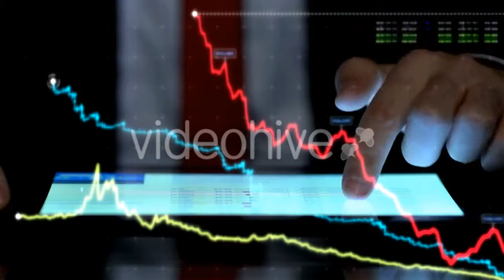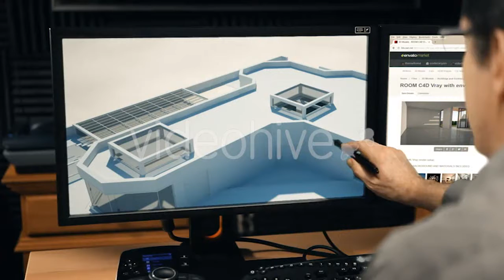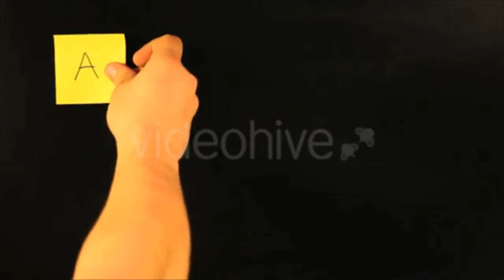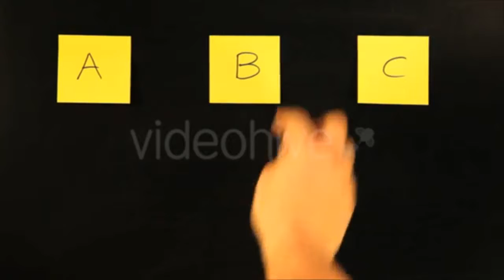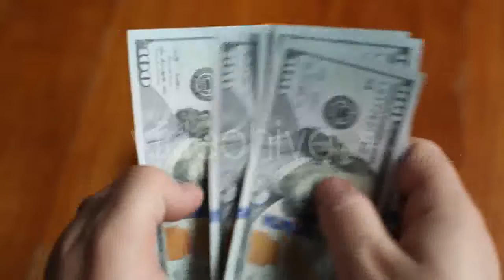Tablet And Charts - (business-corporate) Stock Footage | Mega Pack +40 items